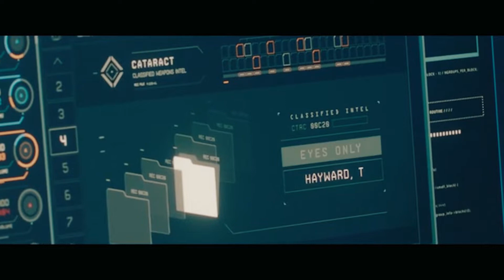WandaVision Chaos Magic MCU's Strongest Powers Explained